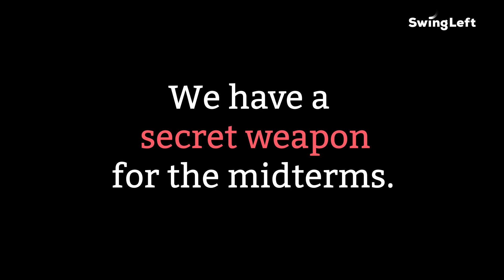Our Secret Weapon for the Midterm Elections | Swing Left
Millions have the power to vote right now — they just don’t know. So we need to tell them. to get people voting already.